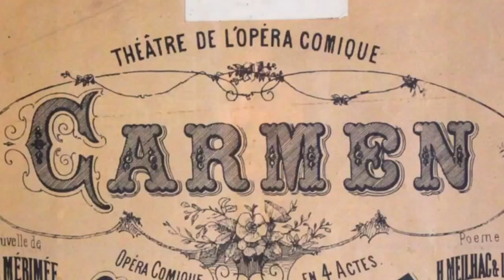CSUN Opera Presents George Bizet's "Carmen" (Part One)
In this segment, stage director Maurice Godin discusses composer George Bizet and provides background for Bizet's groundbreaking masterpiece.

CSUN Opera presents George Bizet's "Carmen" in four performances at the Valley Performing Arts Center on the CSU Northridge campus in Los Angeles Halloween weekend, 2014.

Friday & Saturday evenings (7:30pm) and Saturday & Sunday matinees (2:00pm).